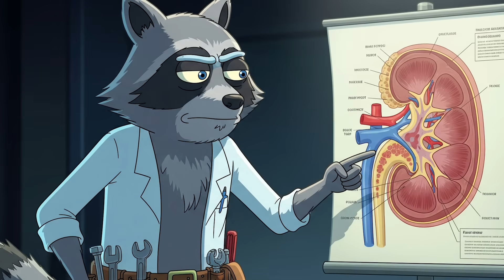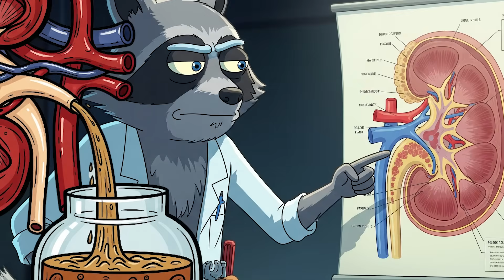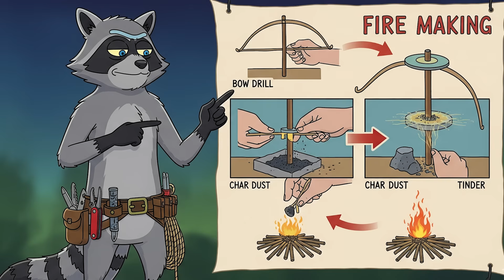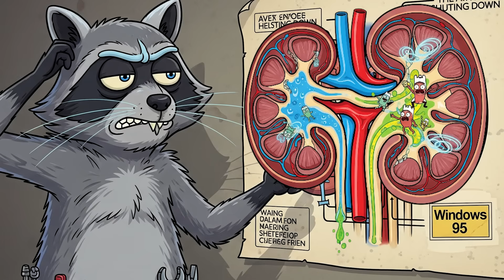Survival Myths That Will Get You Killed In A Post Apocalyptic World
Everything you think you know about survival… is a lie. ⚠️
These myths aren’t just wrong — they’re lethal. In this post-apocalyptic guide, we expose the “life-saving tricks” that will get you killed faster than zombies or radiation. From drinking urine to trusting moss, rabbit starvation, cactus water, and more — Hollywood survival advice can turn into your death sentence.

This isn’t fantasy. It’s raw science versus stupidity. Learn what actually works before the wasteland buries you.
Think you know how to survive when the world ends? Think again.
In this post-apocalyptic survival guide, we expose the most dangerous myths that Hollywood, TV shows, and clickbait blogs have been feeding you. From drinking your own urine, trusting moss for navigation, to rabbit starvation and cactus water — every one of these “survival hacks” could get you killed faster than radiation or zombies.